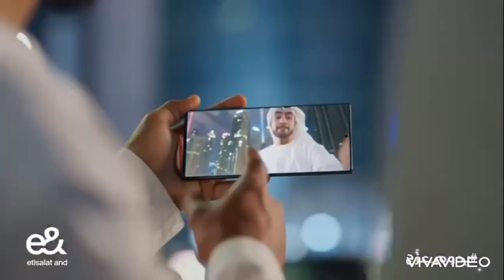الإمارات كل عام و وطني بخير و رفعة و ازدهار ❤️🇦🇪